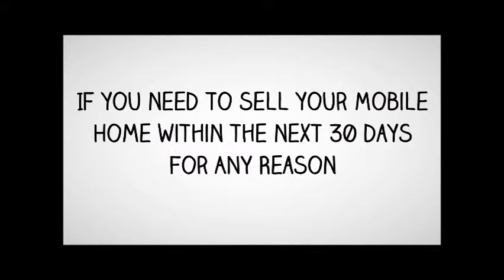Sell My Mobile Home Waxahachie - Sell My Waxahachie TX Mobile Home Fast for Cash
Are you saying sell my mobile home Waxahachie?
We buy Waxahachie TX mobile homes fast for cash. We close quickly
and get you cash in your pocket for your Waxahachie TX mobile home.

Sell My Mobile Home Waxahachie - Sell My Trailer Waxahachie

No matter what the reason you want to sell quickly, we can help.
As experienced sell my mobile home Waxahachie experts, we're able
to make you an all cash offer for your mobile home or trailer very
fast.

sell my mobile home Waxahachie
sell my trailer Waxahachie
sell my mobile home for cash Waxahachie
sell my trailer for cash Waxahachie TX
Cash for my mobile home in Waxahachie
sell my trailer for cash Waxahachie
Cash for mobile homes Waxahachie
sell my Waxahachie mobile home for cash